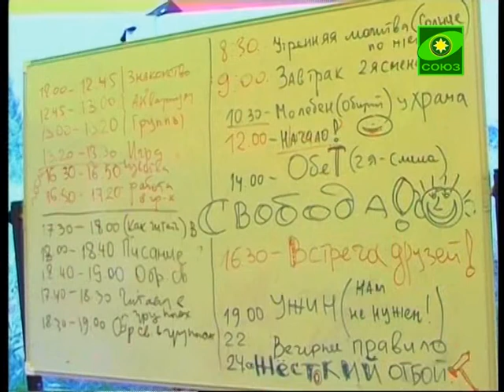Школа-слет общества «Трезвение» в Челябинской области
Она собрала более семисот человек из разных городов России и Ближнего Зарубежья. Это специалисты в области наркологии, а также священники, которые у себя на приходах открыли общества трезвости, и простые прихожане, готовые поделиться личным опытом борьбы с зависимостью.